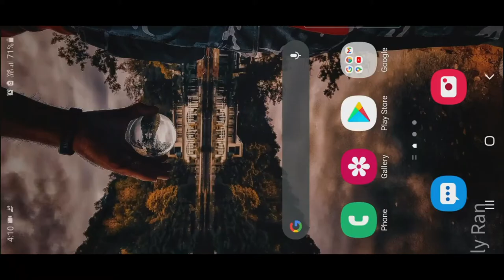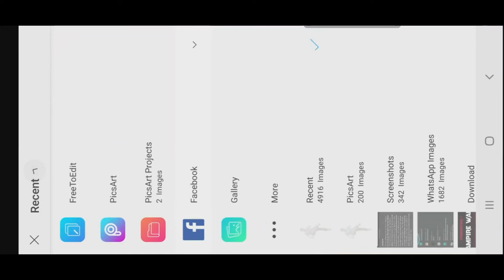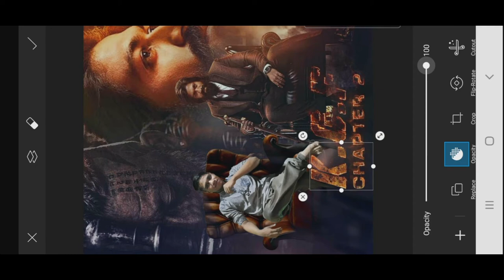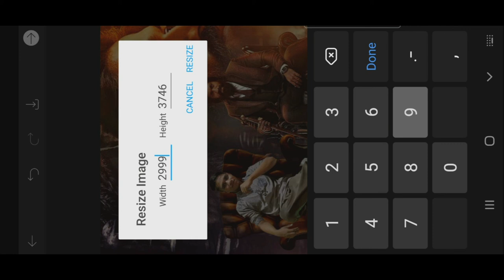KGF chapter 2 | KGF Chapter 2 Photo Editing | KGF Movie Poster Tutorial | Picsart movie Poster Edit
Hello guys,
In these video I teach you kgf 2 movie photo editing

If some problem then contact

KGFChapter2 Photo EditingTutorialMobile
PhotoEditing Tutorial ByYKCreative
PicsArtphotoed iting
Hdphotoeditingin PicsArt
Manipulationeditingin PicsArt
KGFChapter2 Photoeditingtutorial
KGFChapter2Photo Editing
KGFChapter2 Photo EditingTutorialin PicsArt
KGFChapter2 Photo EditingTutorialinMobile
MobilePhotoed itingtutorial
KGFChapter2 Photo Editing TutorialMobile
PhotoEditing Tutorial By Atik Shah's editng world